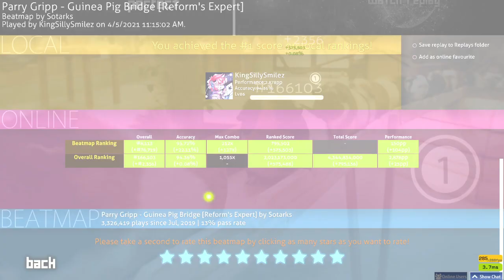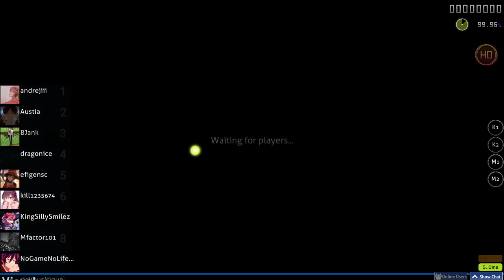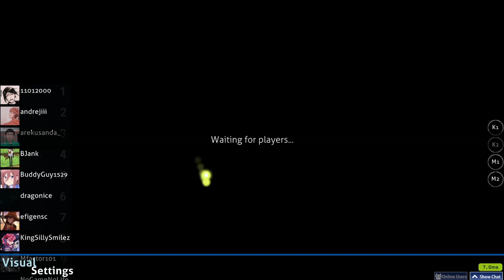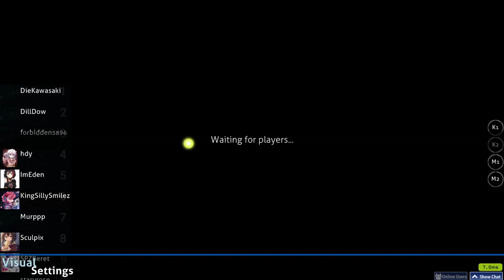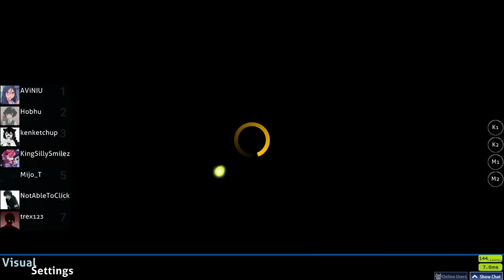(Reupload) Attempting to farm but not really doing a good job